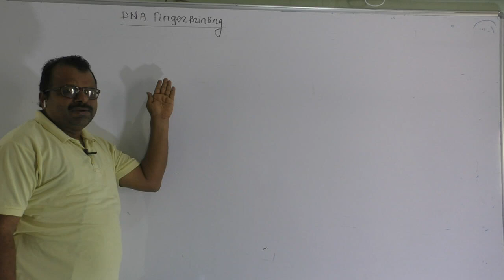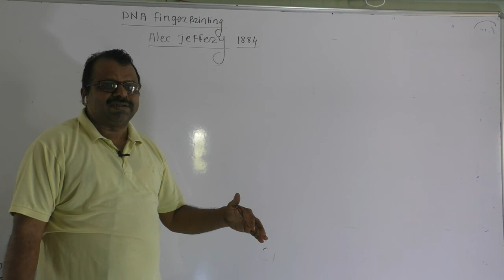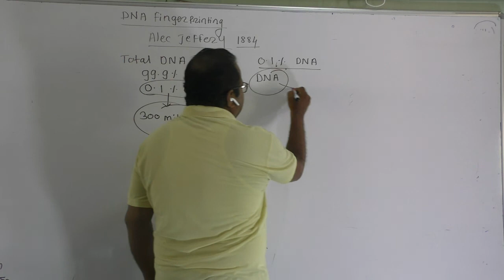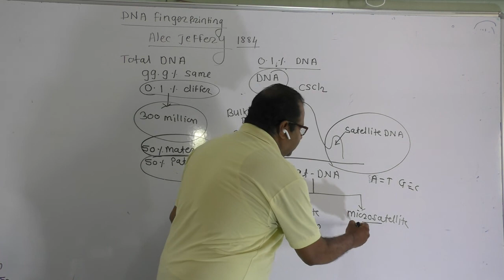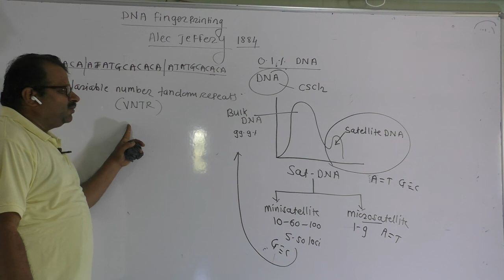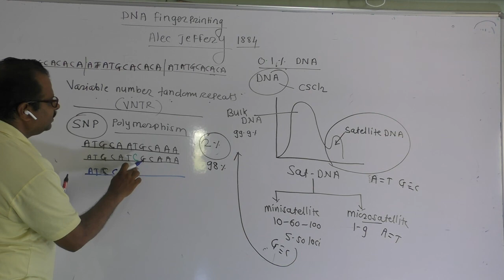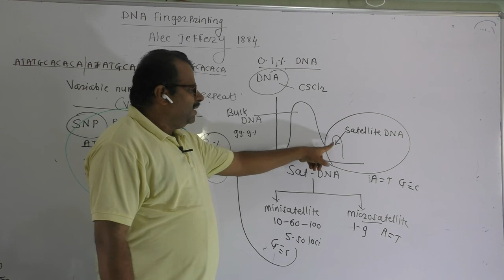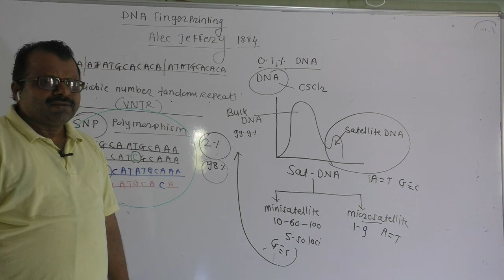22 MBI DNA fingerprinting 1